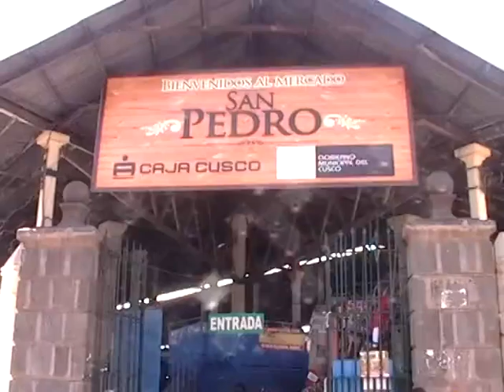Cusco (Vista del Mercado y Templo San Pedro)